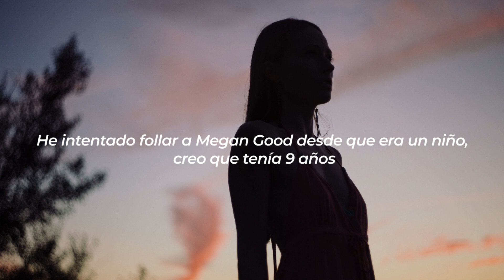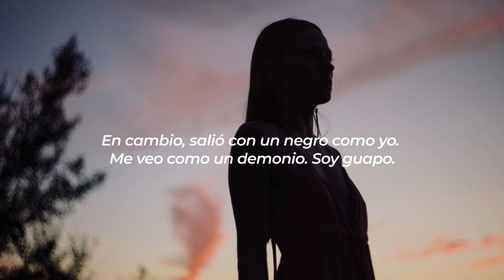Toosii - Off The Rip | Lyrics | Sub. Español | Tik Tok